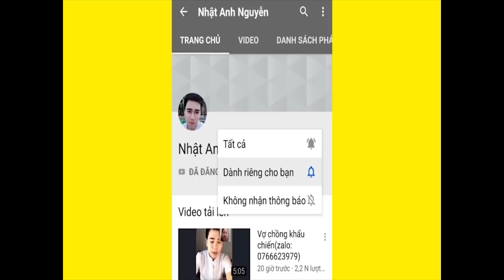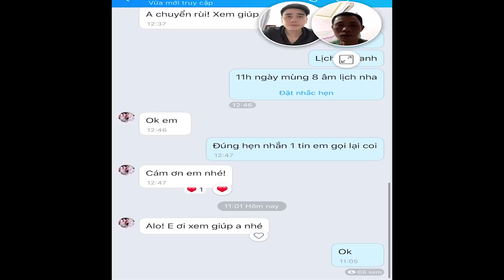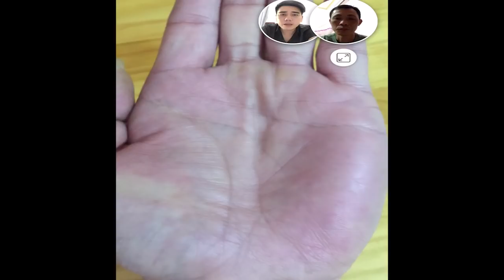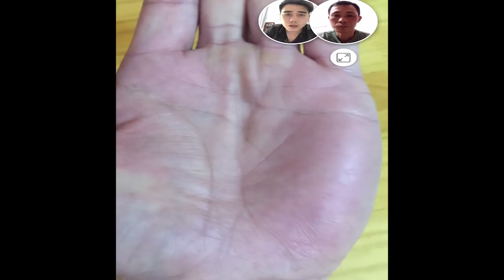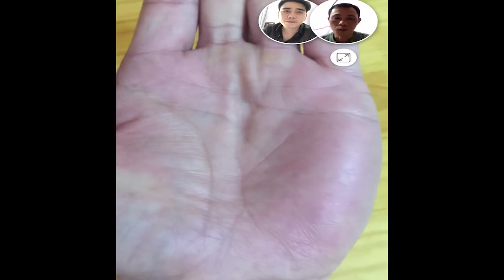Vẫn Còn Chưa Thể Tin Nổi Khi Xem Cho Vị Khách Này (Zalo:0766623979)